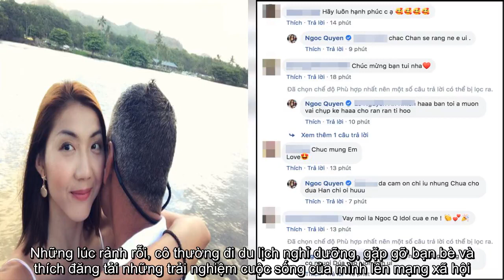✅ Siêu mẫu Ngọc Quyên khoe bạn trai mới sau gần 1 năm ly hôn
✍  Bạn bè, người thân cũng như khán giả đã thay nhau gửi lời chúc phúc tới nữ siêu mẫu Ngọc Quyên sau khi biết tin Quyên có bạn trai mới.   Bạn bè, người thân cũng như khán giả đã thay nhau gửi lời chúc phúc tới nữ siêu mẫu Ngọc Quyên sau khi biết tin Quyên có bạn trai mới.    Mới đây, trên trang cá nhân của mình, cựu diễn viên, siêu mẫu Ngọc Quyên vừa đăng tải hình ảnh ôm một người đàn ông kèm chú thích: "Cám ơn ai đó luôn bên tôi những ngày dông tố". Mặc dù không tiết lộ danh tính người cùng chụp hình tình tứ, nhưng với những gì đã cập nhật, mọi người đều cho rằng Ngọc Quyên đang khoe khéo việc đã có bạn trai mới sau khi ly hôn chồng cũ.  Rất nhiều bạn bè, người thân cũng như người hâm mộ đã gửi những lời chúc mừng đến nữ siêu mẫu khi "con tim vui trở lại". Được biết trước đó, vào tháng 10.2018, Ngọc Quyên xác nhận chia tay chồng là bác sĩ Việt kiều Richard Lê sau 4 năm xây dựng hạnh phúc và có con chung. Sau khi ly hôn, Ngọc Quyên được nhận quyền nuôi con. Sau hôn nhân, cộng đồng mạng ...